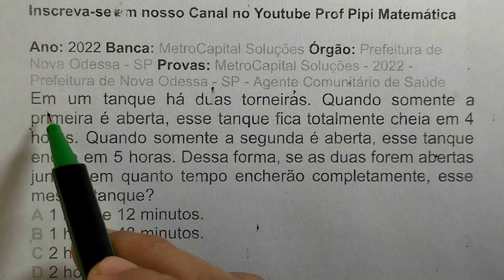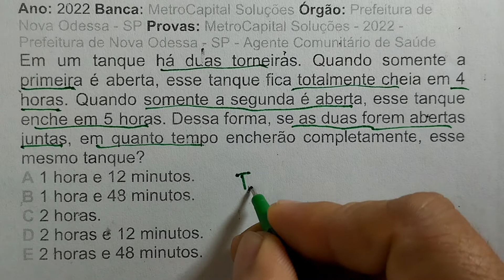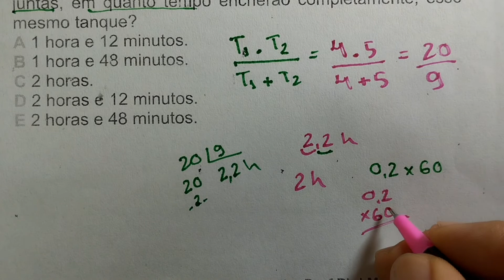Questão das Torneiras - Matemática Básica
Resolução de Questão das Torneiras - Matemática Básica